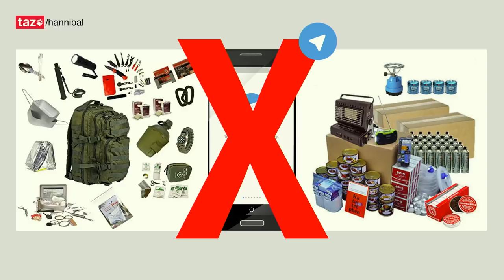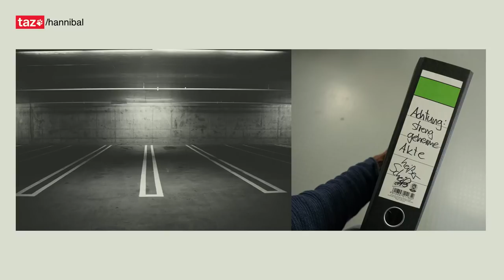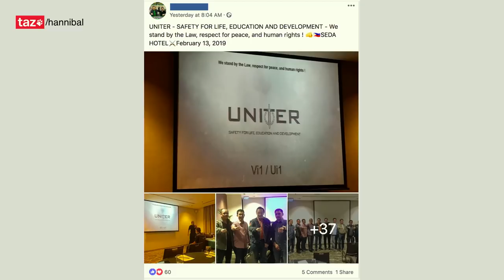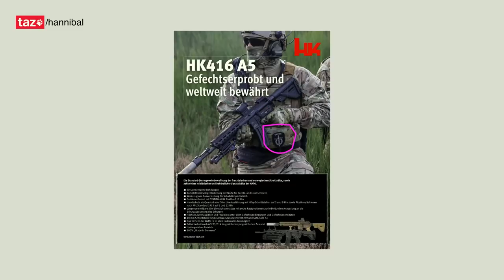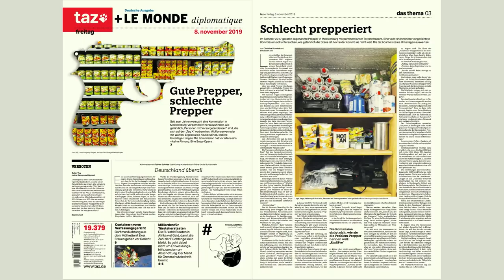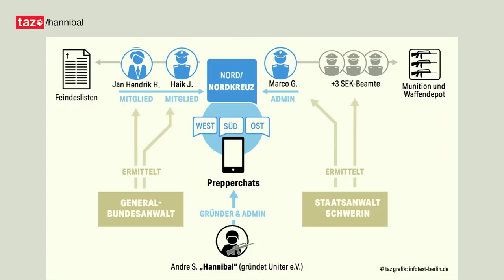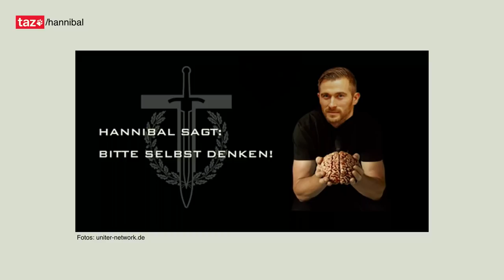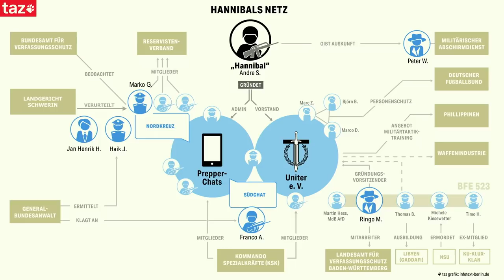36C3 - Die Affäre Hannibal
Eine erste Bilanz

Sie sollen den Staat schützen, sind aber selbst eine Gefahr: Soldaten und Polizisten, die sich in Chat-Gruppen organisieren und auf den „Tag X“ vorbereiten. Mit aufwändigen Recherchen hat ein Team der taz ein bundesweites konspiratives Netzwerk aus Preppern und Staatsbediensteten aufgedeckt. Kopf war „Hannibal“, Elitesoldat beim Kommando Spezialkräfte – und Auskunftsperson für den Militärischen Abschirmdienst. Hier geben die ReporterInnen Einblick in die Recherche und zeigen, was aus ihren Berichten folgte. Oder auch nicht.

Ein Elitesoldat des Kommando Spezialkräfte, der bundesweit Chatgruppen und einen Verein namens „Uniter e.V.“ gründet, in dem paramilitärische Trainings abgehalten werden.

Ein SEK-Polizist und Prepper, der knapp 60.000 Schuss Munition hortet, die aus Polizeibeständen entwendet wurden.

Männer, die Feindeslisten anlegen und offenbar planen, an einem „Tag X“ politische Gegner umzubringen.

Drei Schlaglichter auf die mehr als zwei Jahre andauernde „Hannibal“-Recherche der taz. Sie führte in viele Felder: Hinein in Verfassungsschutzbehörden und Bundeswehr; hinaus aufs Land zwischen Mecklenburg-Vorpommern und Baden-Württemberg; auf Facebook-Profile philippinischer Politiker und in Telegram-Chats deutscher Verschwörer.

Auf die Recherchen folgte Bestürzung, aber – zunächst – auch Belächeln. Sind diese Leute wirklich gefährlich oder doch bloß harmlose Spinner?

In diesem Talk geben zwei der ReporterInnen des taz-Teams einen Einblick in ihre Arbeit, berichten von Begegnungen mit Preppern mit Umsturzfantasien und Verfassungsschutzmitarbeitern, die im schwarzen Porsche Cayenne vorfahren. Sie berichten von Erfolgen bei der Online-Recherche und warum Hinfahren und an Türen klingeln am Ende doch unerlässlich ist.

Die Journalisten schildern, was nach ihren Veröffentlichungen passiert ist: Im politischen Raum, in der Justiz – und welche Fragen noch offen sind. Warum etwa wird nicht wegen Bildung einer terroristischen Vereinigung ermittelt?

Vortrag von:
Sebastian Erb, Redakteur der taz am Wochenende
Daniel Schulz, Leiter des Ressorts Reportage & Recherche der taz

Sebastian Erb Daniel Schulz